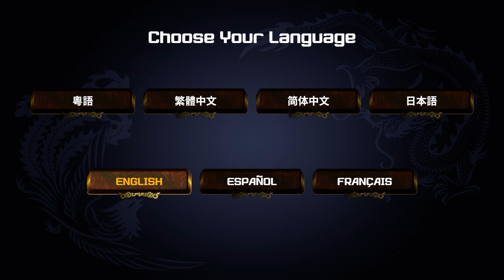Shaolin vs Wutang PS4 fighters fighting 3/29/2023